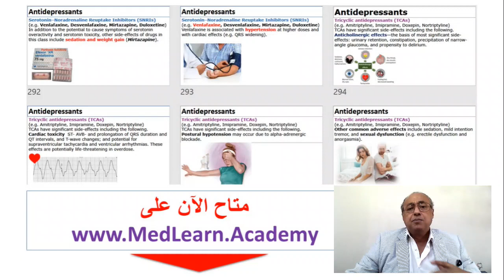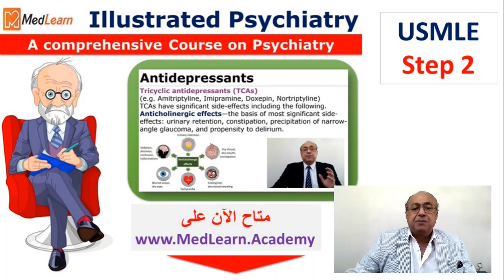USMLE Psychiatry internal_medicine Medicine